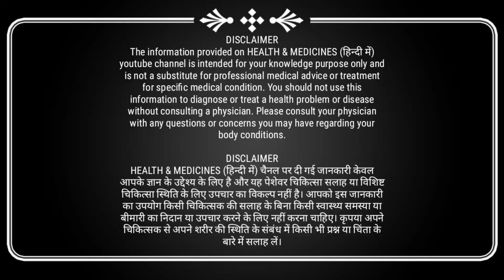एक्जिमा से कैसे बचे | How To Get Rid Of Eczema | एक्जिमा से बचाव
Namashkar Dosto,

Swagat Hai Aapka Hamare Channel Channel Health And Medicines Hindi Me.

Aaj Ke Video Me Hum Baat Karenge Eczema Se Bachav Ke Tarike. Aapko Esa Kya Karna Hai Jiski Vajah Se Aap Eczema Se Bach Sakte Ho.

More Videos Of Our Channels:

KETO DIET CHAPTERS VIDEOS:

Chapter 1: What Is Keto Diet | What Is Ketogenic Diet | Low Carb Diet In Hindi

Chapter 2: Watch This Before Starting Keto Diet | How To Start The Keto Diet | Starting Keto

Chapter 3: Keto Diet Benefits And Side Effects | Ketogenic Diet Good Or Bad

Chapter 4: 7 Keto Mistakes | What To Avoid On Keto Diet | Keto Diet Mistakes You Need To Know

Chapter 5: Who Should Not Try Keto Diet | Not Try Keto

Chapter 6: Keto Fruit You Can Eat | Fruits Not To Eat On Keto | Low Sugar Fruits | High Carb Fruits

Chapter 7: Top 10 Keto Foods | Keto Foods List | Ketogenic Food List | Low Carb Keto Foods

Chapter 8: Keto Friendly Vegetables | Low Carb Veggies | Keto Veggies

Chapter 9: Keeping Weight Off After Keto | After The Keto Diet | Food After Keto

Chapter 10: Is Keto Diet Safe For Diabetics | Can Diabetics Do Keto Diet | Keto Diabetes

Chapter 11: Keto Constipation | Keto Diarrhea | Is Keto Diet Cause Constipation or Diarrhea

Chapter 12: Questions About Keto Diet | Common Keto Questions

Kabj Ke Liye Juice | Juice For Constipation | ज्यूस रेसिपी हिन्दी

Kabj Ke Liye Yogasan | Yogasan For Constipation | कब्ज़ के लिए योग

Kabj Me Kya Khaye Kya Na Khaye | Kabj Me Parhej Kese Kare | कब्ज़ में परहेज़

Kabj aur Hridayrog | Constipation And Heart Disease | कब्ज का हृदयरोग से संबंध

Kabj Ke Gharelu Nuskhe | Constipation Home Remedies | कब्ज़ दूर करने के घरेलु नुस्खे

Kabj Ki Ayurvedic Dawa | Aushadhi | Jadibuti | कब्ज़ का आयुर्वेदिक इलाज

खुजली की होम्योपैथिक मेडिसिन | Homoeopathic Treatment in Hindi | Homeopathy

Khujli Ka Gharelu Ilaj | Skin Infection Home Remedies In Hindi |खुजली के घरेलु उपाय

खुजली की आयुर्वेदिक दवा | Ayurvedic Medicine For Itching | Ayurvedic Medicine For Skin

Khujli Me Parhej | खुजली में क्या खाये | खुजली में क्या ना खाये

Daad Khaj Ka Ilaj | Khujli Ki Dawa | Skin Itching Treatment in Hindi

खुजली से बचाव | खुजली का टेस्ट | How To Get Rid Of Itching

Olive Oil Benefits | Olive Oil Ke Fayde In Hindi | Olive Oil For Body

Olive Oil Skin Benefits | Olive Oil Face Pack | Use Of Olive Oil For Skin

Olive Oil For Hair | Olive Oil For Dandruff | Olive Oil Benefits

Olive Oil Side Effects In Hindi | Olive Oil Ke Nuksan | Olive Oil Skin Side Effects